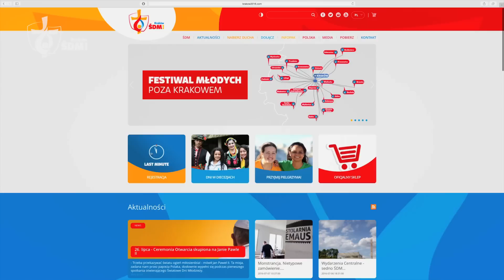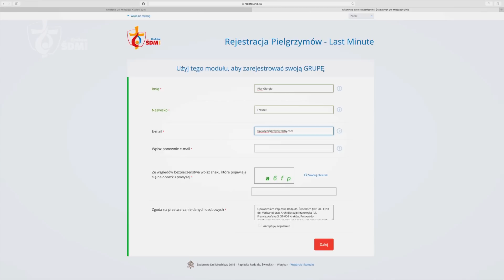World Youth Day Minute 07_13_16